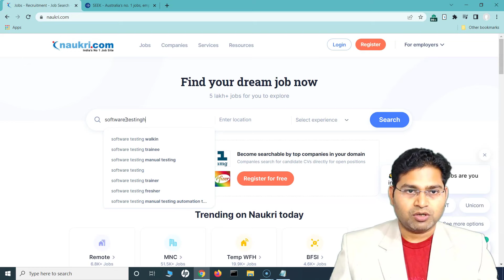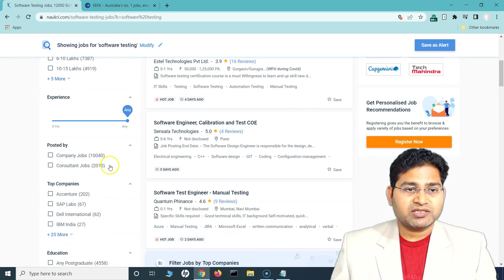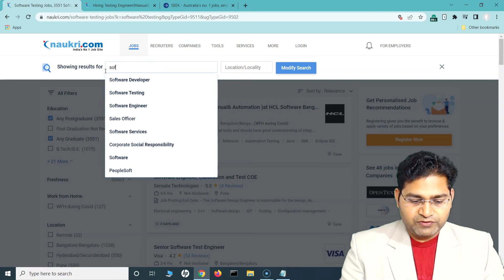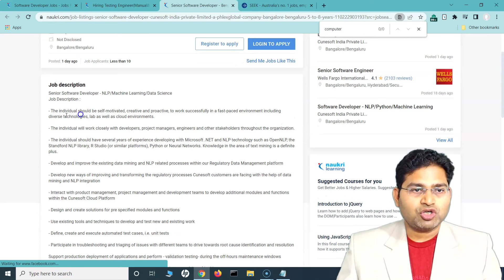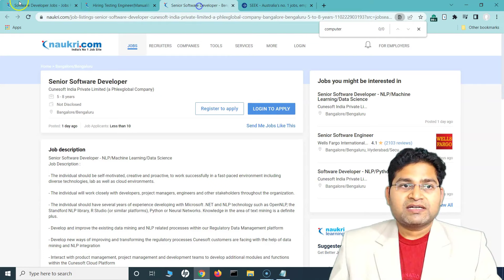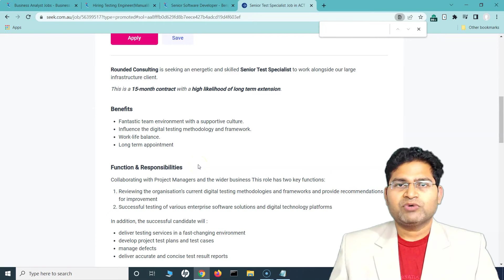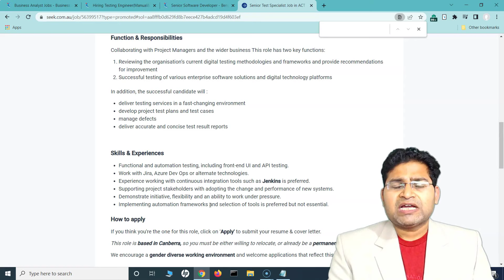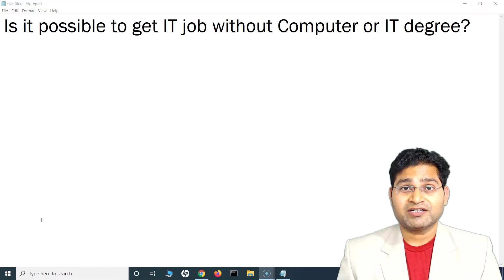IT Jobs without IT or Computer Science Degree | Is it Possible?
In this video, we will discuss about getting the IT job without having Computer Science or IT degree. IT companies hire the candidates from different educational background due to presence of IT in almost every type of industry nowadays.

If you have the relevant skills which are required for the advertised job, then companies are ready to hire candidates from other educational background as well.